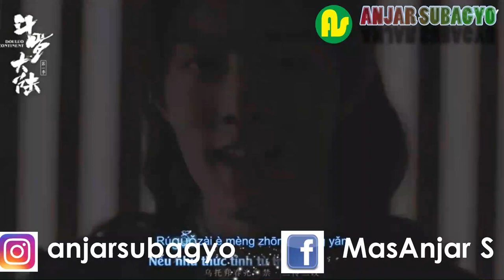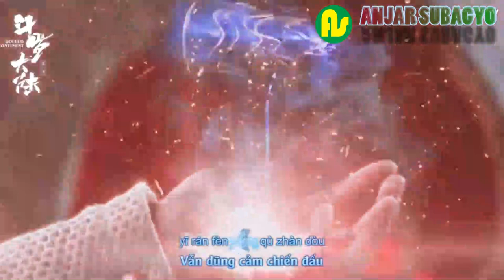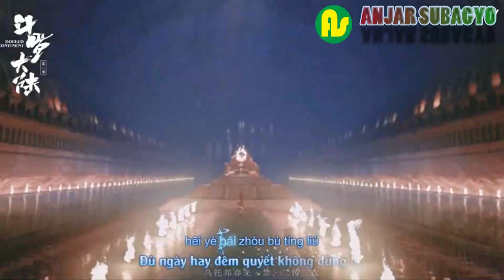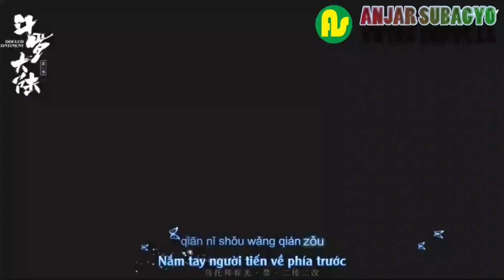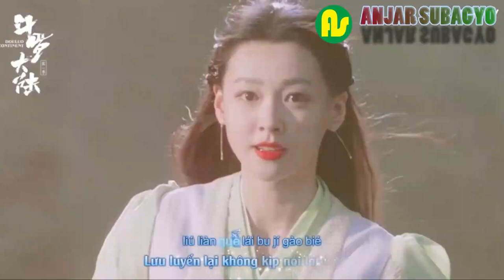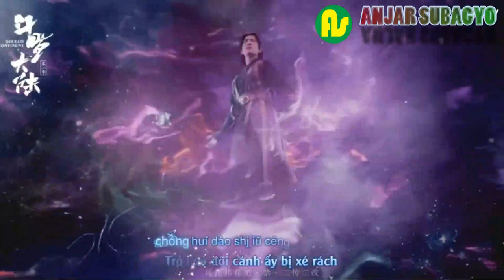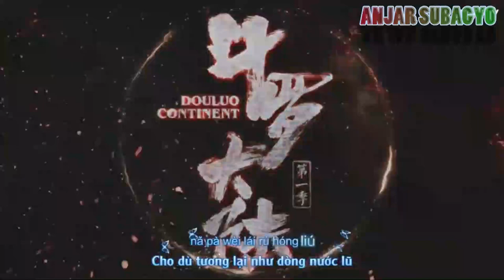⚫ SINOPSIS Douluo Continent 2021 || FILM SERI MANDARIN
00:01 pembukaan
02:32 detail drama
03:30 SINOPSIS
07:08 artis pemeran utama

Sebelum nonton Douluo Continent (2021) Sub Indo, ada baiknya pengunjung membaca sekilas sinopsis Film Seri Mandarin Sub Indo yang sudah kami rangkum di bawah ini , agar pengunjung memiliki gambaran bagaimana jalan cerita atau sekilas bayangan mengenai film seri ini.

Judul:Douluo Continent
Country:China (Tencent Video)
Release:4 Feb 2021 (40 eps)
Last Air Date:06 Feb 2021
Cast:Ding Xiao Ying, Gao Tai Yu, Liu Mei-tong, Liu Run Nan, Sean Xiao, Wu Xuan Yi
Director:Ding Xiao Ying
Sinopsis:
Kehilangan ibunya di usia yang sangat muda, Tang San tumbuh dengan mengandalkan ayahnya sama seperti ayahnya mengandalkannya. Teliti dan dewasa untuk usianya, dengan bakat dan kecerdasan yang luar biasa, dia dikirim ke Akademi Ruoding, pada usia enam tahun, untuk mulai mengejar mimpinya menjadi master jiwa yang hebat. Di sana, di bawah asuhan Yu Xiao Gang, dia berteman dengan seorang yatim piatu bernama Gu Xiao Wu, dan bersama-sama mereka memulai perjalanan kultivasi yang panjang dan sulit. Seiring berjalannya waktu, kedua sahabat itu semakin dekat, akhirnya bersumpah untuk menjaga satu sama lain sebagai saudara seumur hidup. Saat kekuatan dan koneksi mereka tumbuh, Gu Xiao Wu menyadari bahwa mereka membutuhkan lebih banyak bimbingan daripada yang bisa dia berikan. Mengirim pasangan ke Akademi Shrek, Tang San dan Xiao Wu bergabung dengan lima keajaiban lainnya dari berbagai akademi, dalam perjalanan kultivasi mereka. Kuat dalam kekuatan mereka, tujuh siswa tersebut dikenal di seluruh negeri sebagai "Shrek Seven Devils". Dengan ketenaran mereka yang terus tumbuh, bakat Tujuh pada akhirnya diperhatikan oleh beberapa bangsawan yang sangat terkemuka yang mengundang mereka untuk melanjutkan kultivasi mereka di Akademi Kerajaan Tian Dou yang terhormat. Tidak lama setelah menerima undangan tersebut, Tujuh Iblis mendapati diri mereka terjebak dalam perebutan kekuasaan, antara pangeran pertama dan keempat. Pada saat yang sama, Tang San mengungkap rahasia lama yang tersembunyi tentang kematian ibunya. Tiba-tiba menghadapi pertempuran di banyak bidang, Tang San mendapati dirinya dipaksa untuk bertarung, tidak hanya untuk melindungi orang-orang yang dicintainya, tetapi untuk membawa kehormatan bagi sekte, menyelamatkan negaranya, dan menyelesaikan pencariannya untuk menjadi master jiwa terhebat sepanjang masa.

Rekam : HP Redmi Note 8 Pro
Editing Vidio : Filmora 9 dan sparkol
Thumnail : PiCsart
Editing Intro tulisan : Sparkol

Hai saya Anjar Saubagyo youtuber pemula saat ini saya sedang membangun konten konten tentang Musik Relaksasi , Motovlog , Kuliner, Pertanian  Tutorial dan lain lain. Dan saat ini saya sedang belajar menjadi youtuber yang lebih baik dan bagus dan masih merai 4000 jam tayang

🔴 = tutorial
🔵 = motovlog
🌎 = pertanian
🅰️ = umum
❤️ = musik relaksasi
💙 = kuliner
💚= testimoni dan produk
🎵 = musik smule
⚫ = budaya film dan cinema